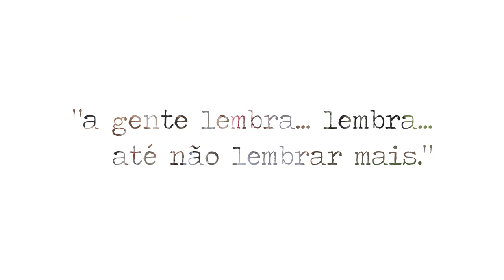Quanto vale uma memória?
A gente lembra, lembra, até não lembrar mais.
Se o tempo falasse certamente ele diria para aproveitarmos bastante, porque cada instante é ligeiro e não volta mais. Vira lembrança, memória...

E quanto vale uma memória?

O momento do encontro, o olhar de cumplicidade ou a lágrima de emoção? Sem falar na brincadeira entre amigos. Ahh e do abraço, aquele que é abrigo.
Tantos detalhes da gente, de parte da gente... da nossa gente inteira.
Daqui há uns anos nossa memória pode falhar e a lembrança esquecer...
Transformamos histórias em filmes. E cada detalhe estará lá. Imagens com voz, movimento e muito sentimento... para serem lembrados a qualquer tempo.